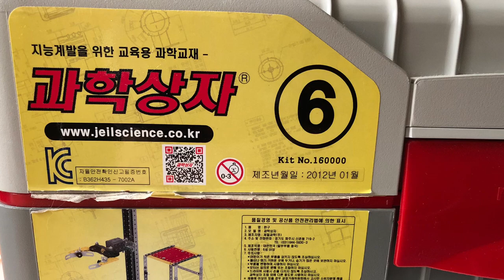과학상자 ; 여왕개미 조립 - 8시간 완성. 전체 영상은 작업해서 올릴께요.